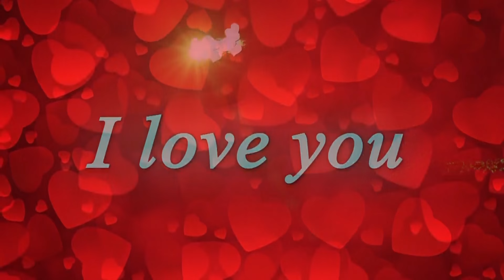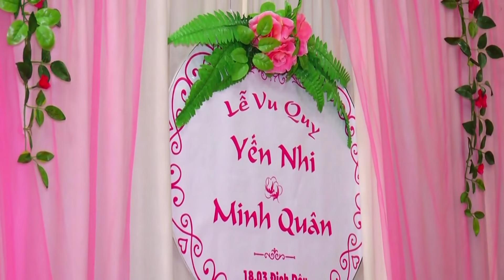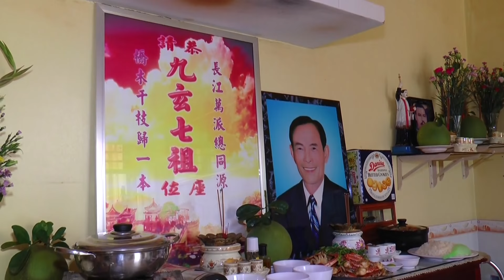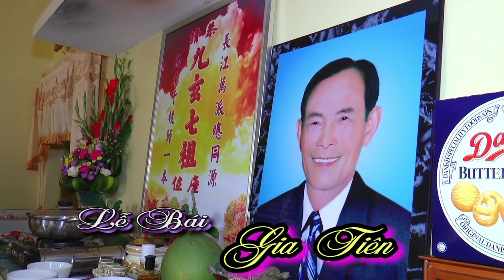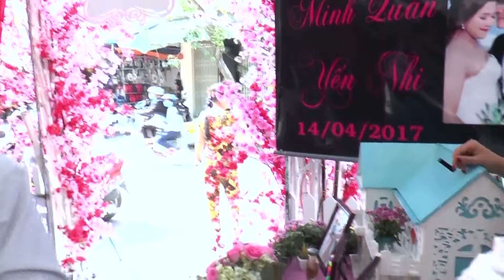LÊ VU QUY YẾN NHI & MINH QUÂN PHẦN 1 NGÀY 17-18/3/2017 ÂL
LÊ VU QUY YẾN NHI & MINH QUÂN PHẦN 1
YẾN NHI & MINH QUÂN 1